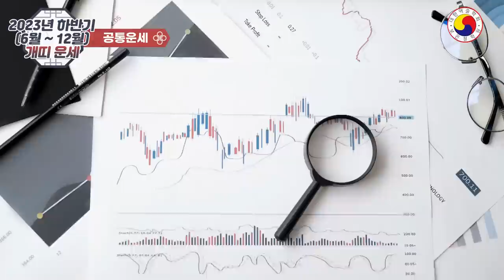[하반기 개띠운세] 19XX년생 기회 잡는다! 대운의 길목에서 이것을 절대 놓치지 말라!!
I'm getting a chance to be born in 19XX! If you aim for this, it'll be a hit
2023년 개띠 운세 6월~12월의  하반기에 개띠가 이것을 손에 쥐면 천복을 만나 무조건 성공한다